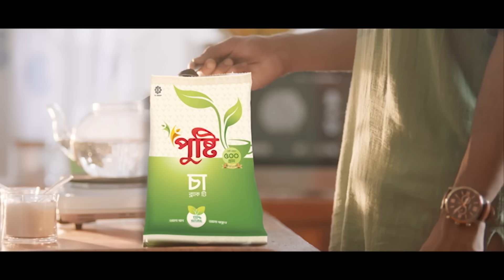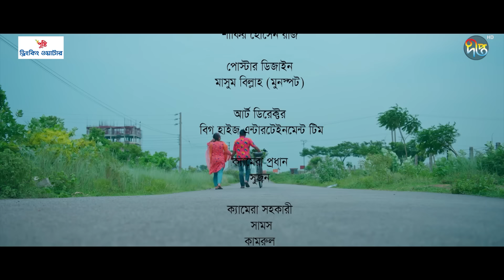AgunPrem | Agun Prem - আগুন প্রেম | Mishu Sabbir ,Chamak | Raisul Tomal | Eid Natok | Bangla Natok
Eid Mubarak! You are watching New Bangla Natok 2024: Agun Prem  - আগুন প্রেম

Drama: Agun Prem
Director: Raisul Tomal
Artist: Mishu Sabbir, Chamak

নাটক: আগুন প্রেম
পরিচালনায়: রাইসুল তমাল
অভিনয়: মিশু সাব্বির  ও  রোকেয়া জাহান চমক

Deepto TV address:
7/A/GA Tejgaon Industrial Area, Dhaka 1208, BANGLADESH